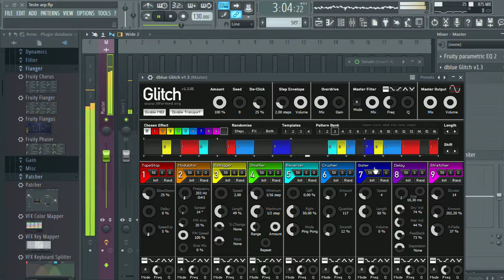Test with Glitch, Serum and Some Electro House Melody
Just a cool test that I made in a Day Off